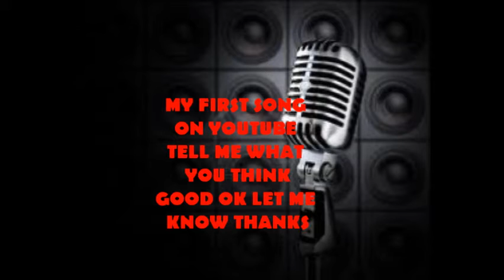ALL NIGHT VIDEO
fisrt song on youtube